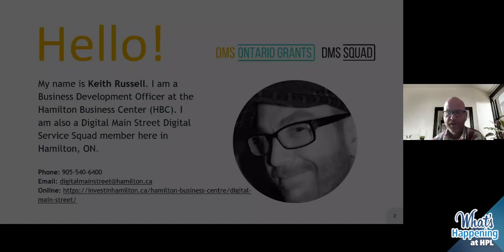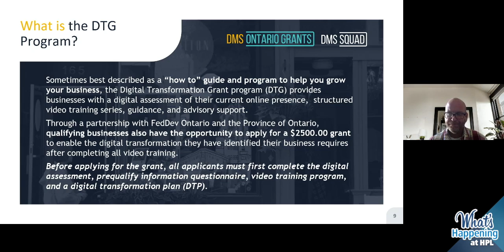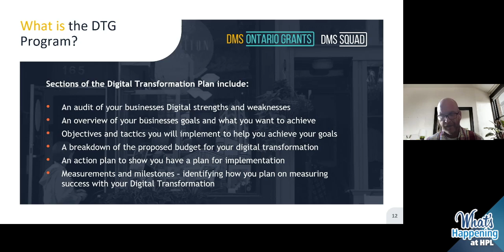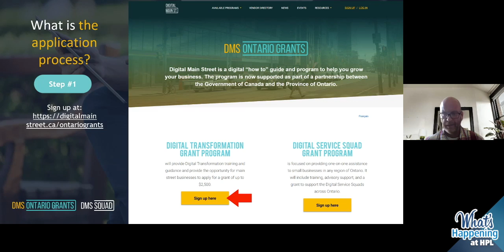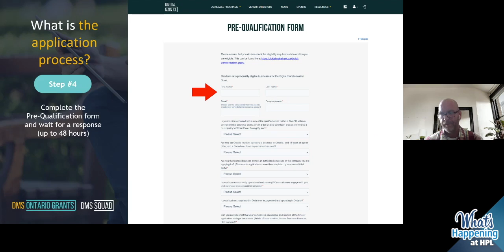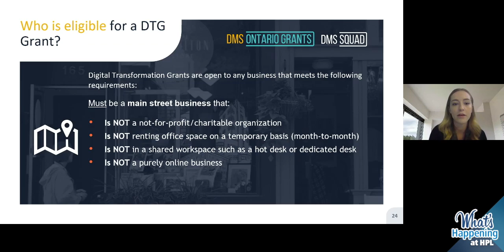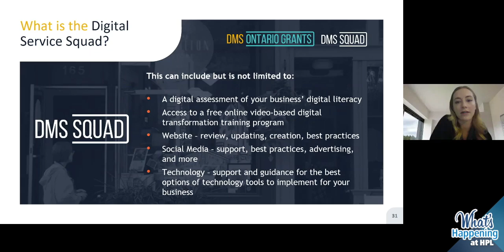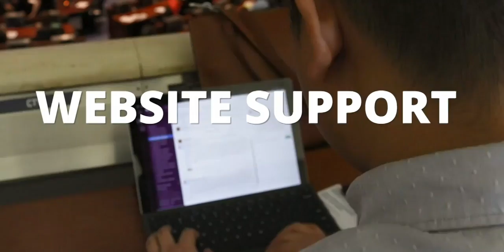Online Business Grants | Power Up Mondays with Digital Main Street (part 2)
Part 2 of a three-part Digital Main Street series. In this video learn about the Digital Transformation Grant Program from presenters Danielle Fenton, Hamilton Chamber of Commerce, and Keith Russell at the Hamilton Business Centre. Watch and learn how businesses can apply for a grant of up to $2,500 from the Ontario Grants Program. Through the help of the Digital Service Squad, businesses receive targeted support to get started, grow their digital and overall business presence.

Build and grow your business with HPL and local leaders